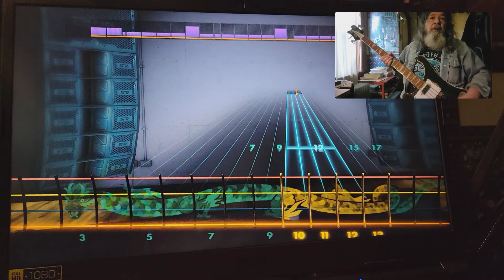Rocksmith CDLC Bass When The Smoke Goes Down The Scorpions